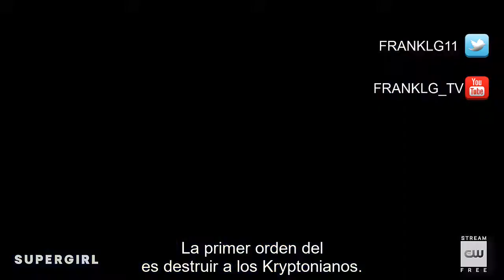Supergirl 5x17 Promo "Deus Lex Machina" [HD]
Lex (estrella invitada Jon Cryer) procede a trazar un intrincado plan para acercar a Lena (Katie Mcgrath) a él, derrotar el último ataque de Leviathan, y enfrentar a Supergirl (Melissa Benoist) y al equipo contra Leviathan. También se revela cómo Lex llegó al poder después de la crisis